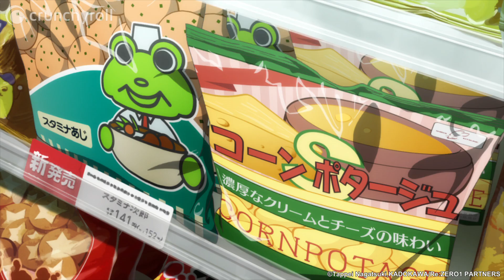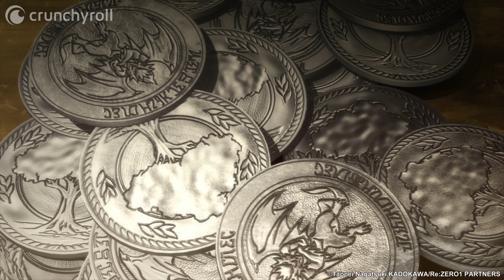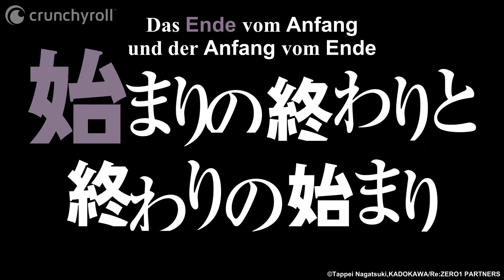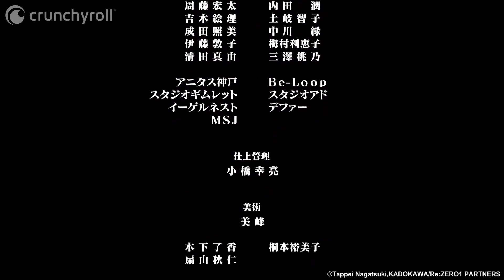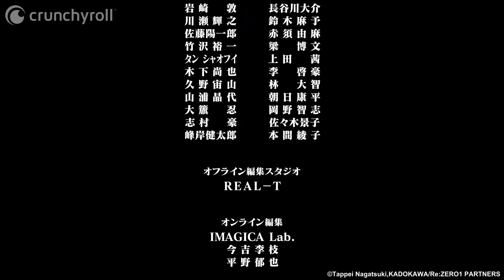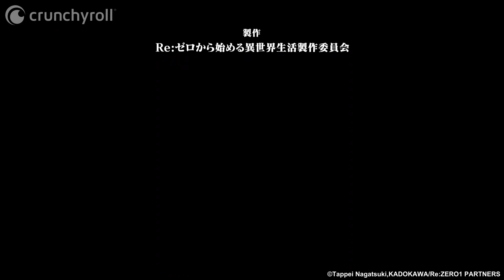Re:ZERO -Starting Life in Another World- Director's Cut - Folge 1 (OmU/Ger Sub)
Re:ZERO -Starting Life in Another World- - Inhalt:

Der Junge Subaru war eben noch im Supermarkt, als er sich urplötzlich in einer Parallelwelt wiederfindet, wo er auf eine außergewöhnliche Schönheit trifft, der ihr wertvolles Medaillon gestohlen wurde. Da sie ihn vor üblen Schurken gerettet hat, bietet er seine Hilfe an. Doch leichter gesagt als getan ...